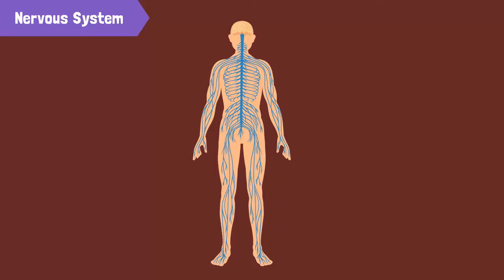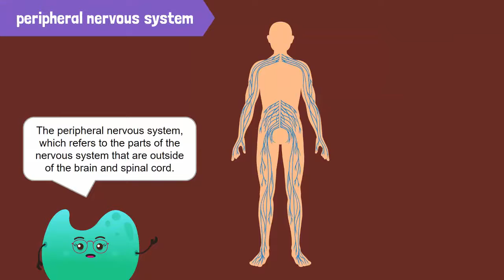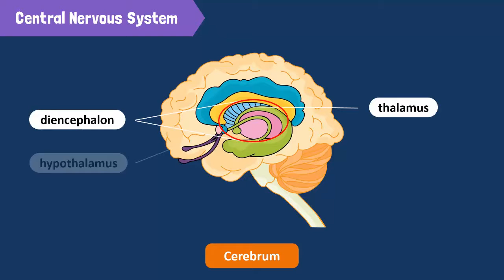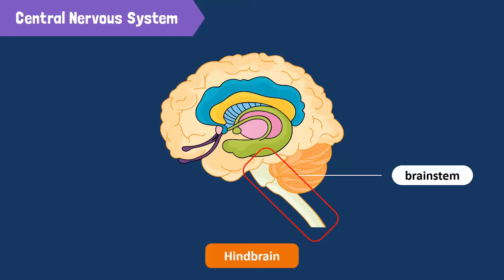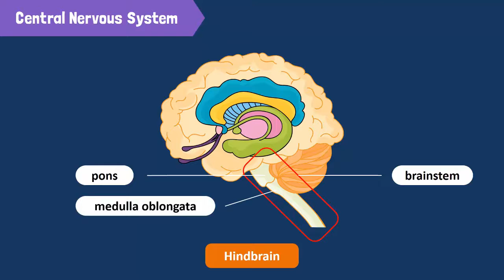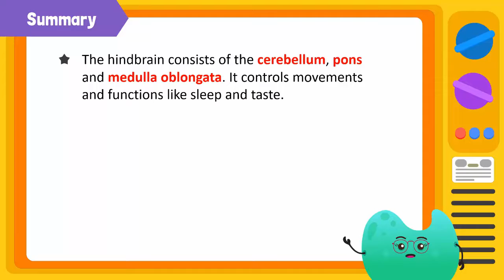The Structure and Functions of the Central Nervous System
Welcome to Taleem Ghar Tele School
 Tell if any Improvement needed ? Comment your Feedback

In this Video You Will Learn About :

Knowledge Platform is a leading end-to-end provider of high-quality learning solutions. We believe powerful learning is immersive, personalised and social. Our mission is to create meaningful learning experiences and promote collaboration amongst educators across the world. Here, we come together to highlight and share quality video content and contests.

NOTE: Please  Contact   Before Any Copyright t infringement.

Taleem ghar
tele school